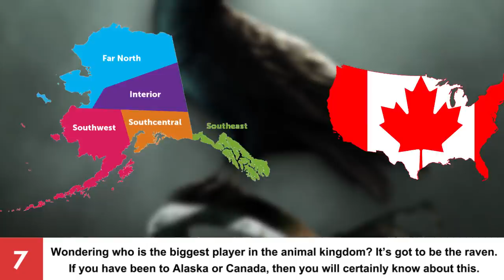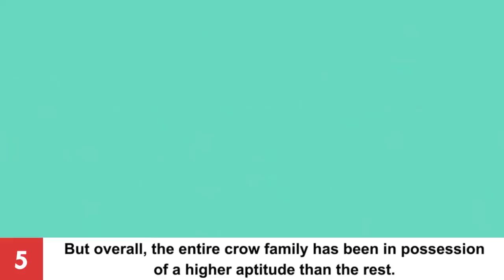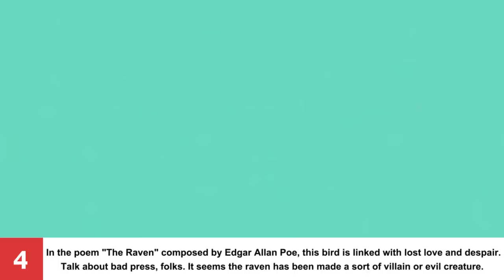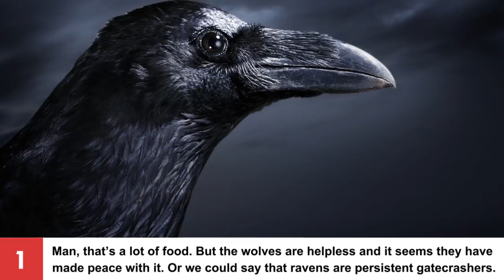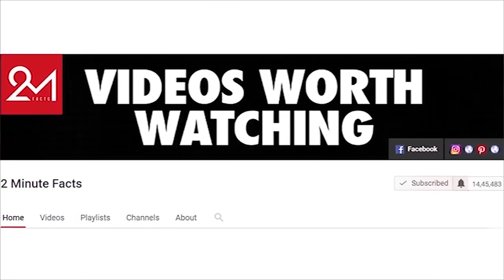10 Unbelievable Facts That Will Change Your Perception On Ravens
10 Unbelievable Facts That Will Change Your Perception On Ravens

Ravens have always been interesting creatures. These birds, seemingly ill-mannered and somewhat ugly, have a lot more beneath their frugal appearance. As the Old Testament states, in the smoldering remains of wrathful destruction, nothing was permitted to pass through except ravens. Surely there must be something extremely amazing about them. Well, if you are in mood to unravel the secret behind this bird, then here are 10 incredible facts about ravens.

Number 10. Ravens Are Extremely Intelligent
Number 9. Ravens Can Imitate Human Speech
Number 8. Ravens Show Empathy for each other
Number 7. Ravens Are Extremely Playful
Number 6. Ravens Live From Deserts To Coniferous Forests And Coastal Cliffs
Number 5. Ravens are the best birds in the crow family
Number 4. Ravens Were Considered A Symbol Of Bad Weather And Storms
Number 3. Ravens Have Some Weird Habits
Number 2. Ravens Can Live As Long As 70 Years
Number 1. They Have A Special Relation With Wolves

So, are there any other incredible raven facts that you think should be on this list?